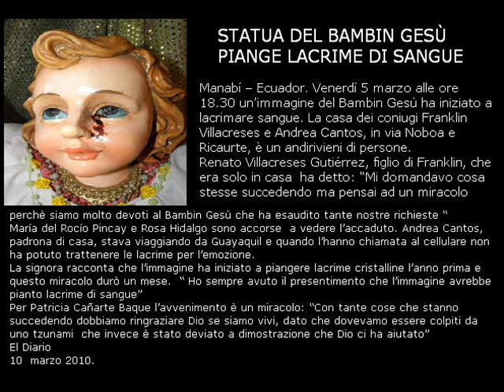Statua del Bambin Gesù piange lacrime di sangue in una località dell'Ecuador 10-3-2010